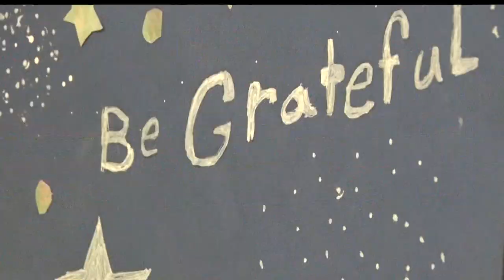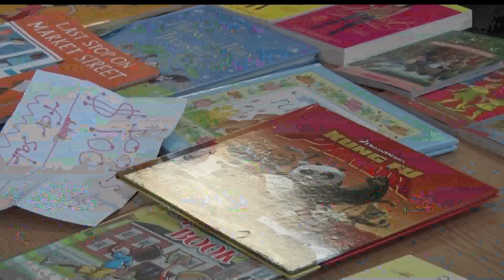Golden Apple: Eagle View Elementary Raises Money for Australia's Animals Affected By Wildfires